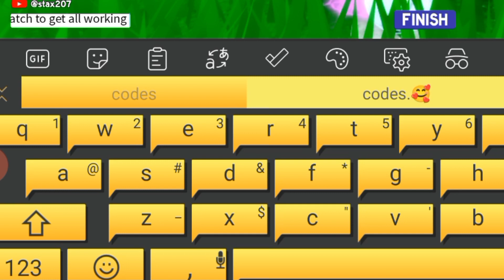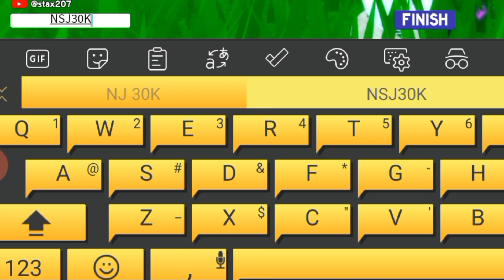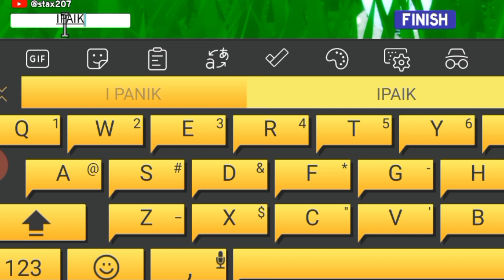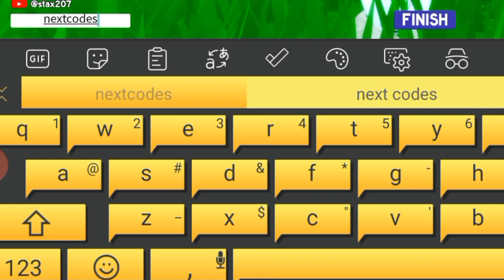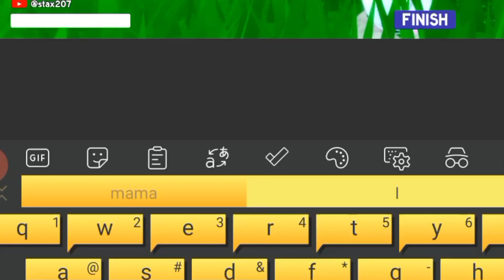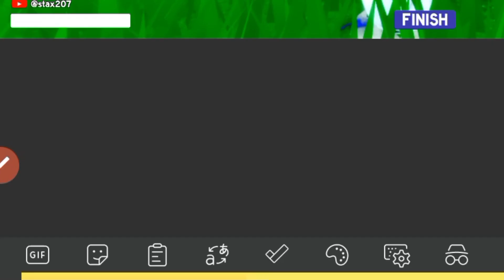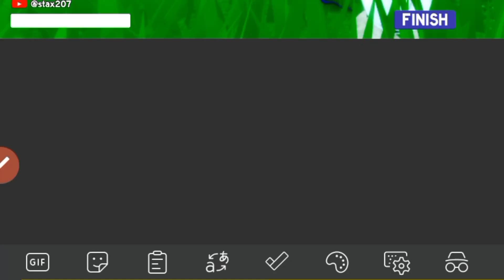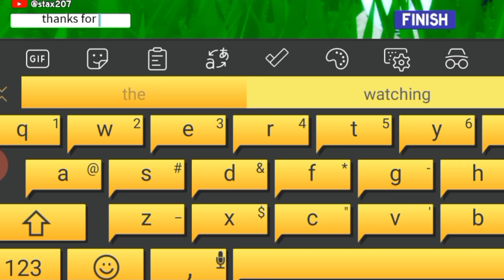{Hurry Up} NEW CODES UPDATE - STRIKER ODYSSEY CODES 2023 - STRIKER ODYSSEY CODE}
{Hurry Up} NEW CODES UPDATE - STRIKER ODYSSEY CODES 2023 - STRIKER ODYSSEY CODE} {Hurry Up} NEW CODES UPDATE - STRIKER ODYSSEY CODES 2023 - STRIKER ODYSSEY CODE}

Cover Topics :-)

1) striker odyssey codes
2) striker odyssey roblox Codes
3) all working striker odyssey codes 2023
4) striker odyssey codes rell coins
5) striker odyssey vip server codes
6) striker odyssey spins code
7) roblox striker odyssey codes
8) striker odyssey new codes